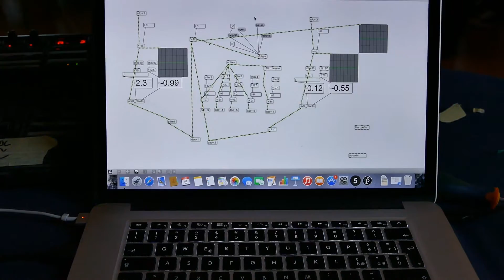"Kronos in Fabula 2" di Massimo Massimi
per violino ed elettronica

Anna Kuntsevich violino
Massimo Massimi e Giuseppe Silvi live electonics

Palazzo Sforza Cesarini Genzano di  Roma
in collaborazione con l'Accademia degli Sfaccendati e l'Associazione Culturale Nuova Fabbrica
Dicembre 2015

video di Massimo Rossetti